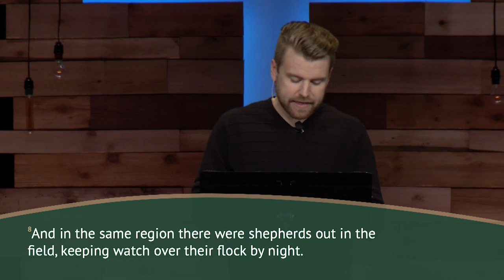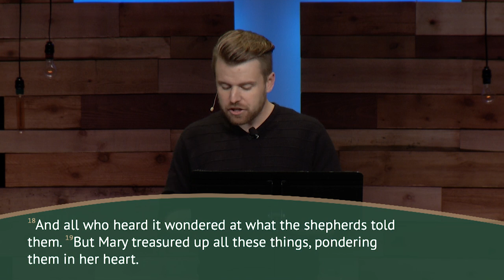The Shepherds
As we look more closely at the first Christmas, we'll learn more about who the shepherds were and why it is significant to us today that they were chosen to participate in worship on this special night.